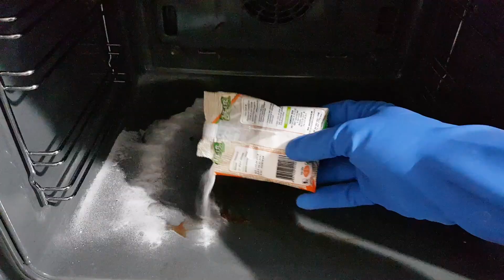Bunu Mutlaka Bilmelisin Ankastre Fırın Temizlime Tüyosu